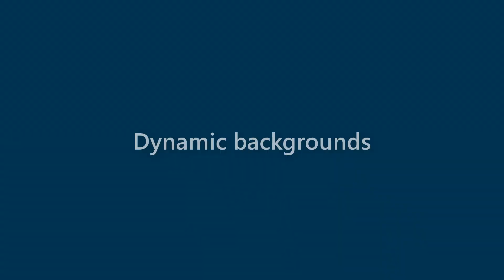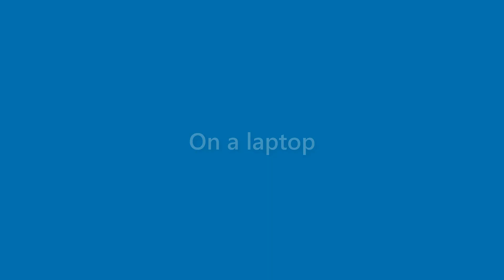Bertha Robles - appearance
Name Look - Bertha Robles - appearance. In this video we present "Bertha Robles" name look and feel in various scenarios.
This video will cover:
How does "Bertha Robles" look as a personal letterhead?
How does "Bertha Robles" look on a business card?
How does "Bertha Robles" look on a computer/laptop screen?
How does "Bertha Robles" look with different background colors?
How does "Bertha Robles" look with various fonts?